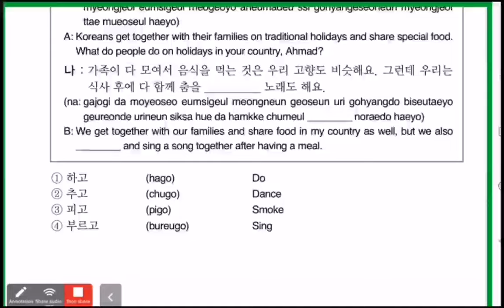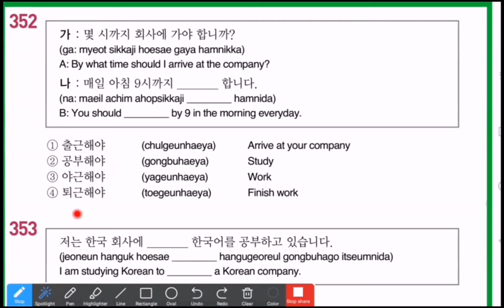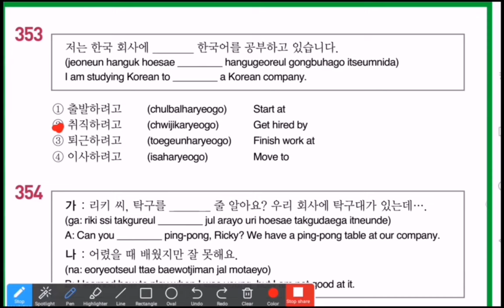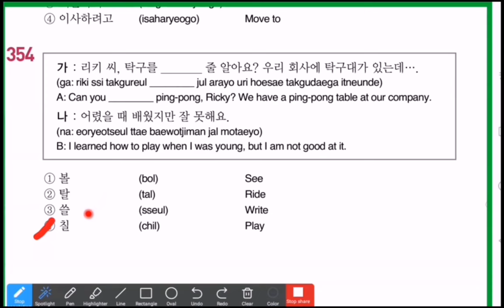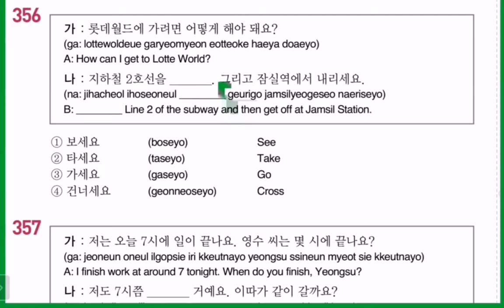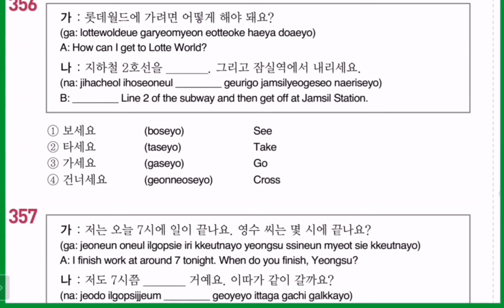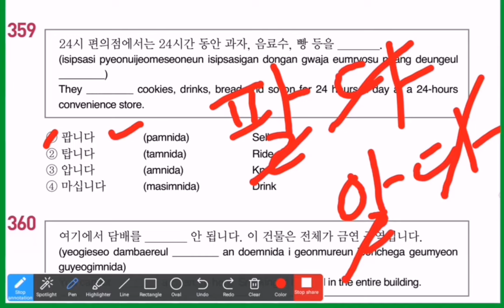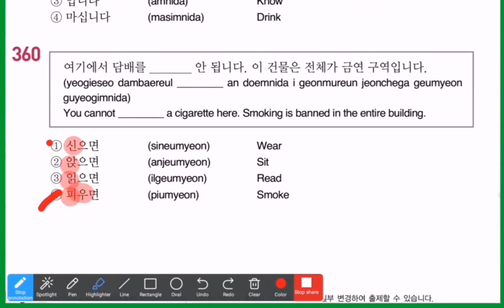Reading Q352~360(EPS-Topik Question 2000)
နောက်လအတွက် EPS-TOPIK Online Classတန်းခွဲသစ်ရှိပါတယ် ✨

🧐ဘယ်သူအတွက်လဲ။
     Korean  level beginner + များအတွက်
ကိုရီးယားစာ အခြေခံလေ့လာနေသူများအတွက်ပါ။